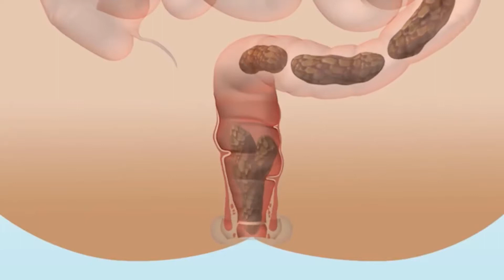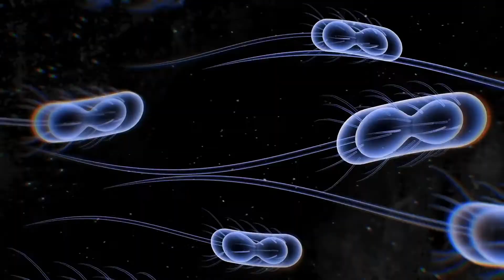Was ist eine Dermoidzyste